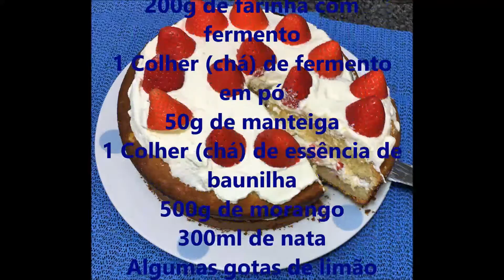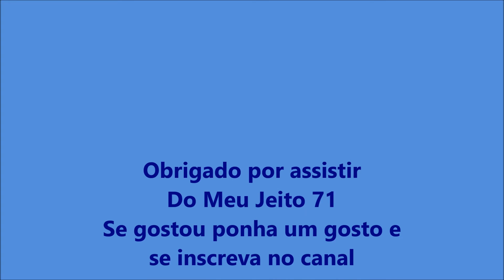Bolo de Leite Condensado e Morango - B Medina na Cozinha 71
Esta receita é maravilhoso, combina 3 ingredientes que toda gente gosta, leite condensado, chantily e morango... adorei.

B Medina na Cozinha 71

Ingredientes:
1 Lata de leite condensado
5 Ovos médios
200g de farinha com fermento
1 Colher (chá) de fermento em pó
50g de manteiga
1 Colher (chá) de essência de baunilha
500g de morango
300ml de nata
Algumas gotas de limão
2 Colheres de açúcar